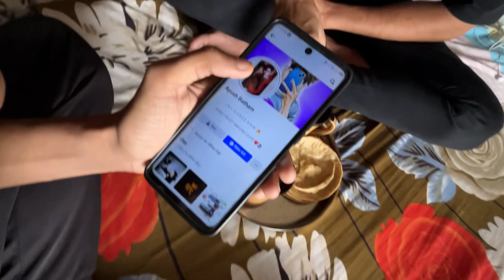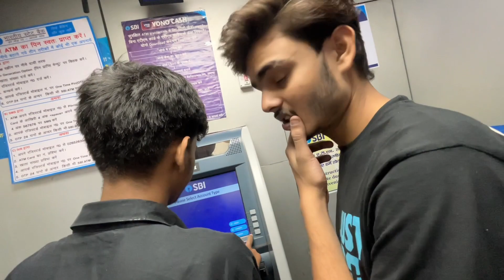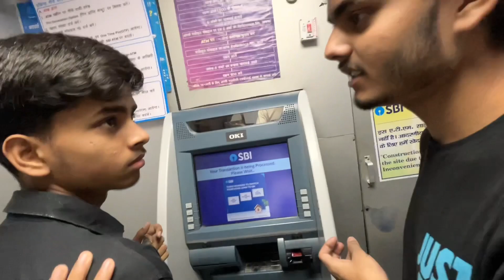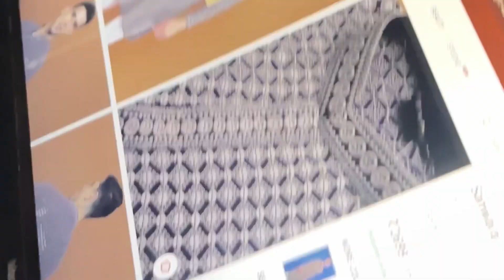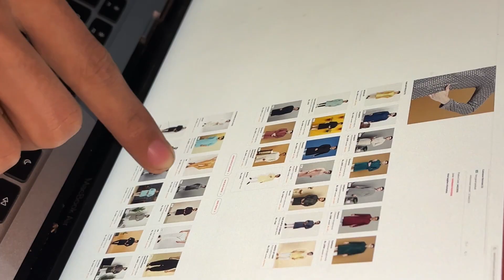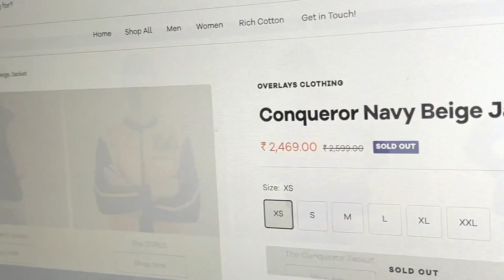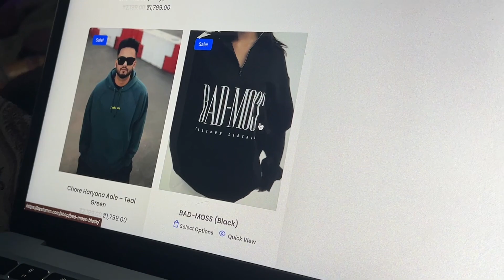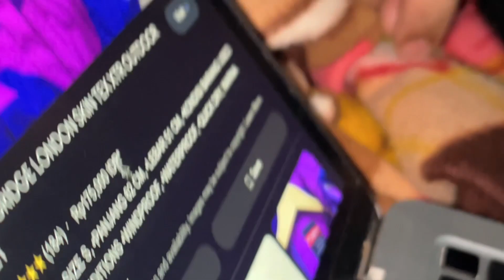UPI 🆔 Comment mein “PIN” kardi 😁 100 - 100 sab daldo 🫡 || Vlog 209 || ur yash vlogs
Like Karo enjoy Karoo कल हो ना हो

               :- YASH CHAUHAN